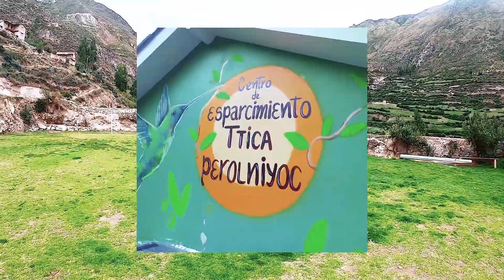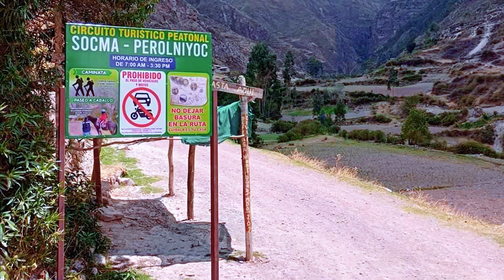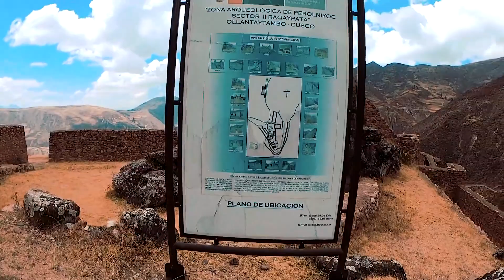Perolniyoc: Un espectáculo de la naturaleza.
Nos adentramos en un de las cuencas de Distrito de Ollantaytambo - Cusco - Perú, para conocer las cataratas de mas de 80 metros de altura y coronando en su cima el centro arqueológico de Rakaypata.
Me tomo aprox. 01 hr desde Ollantaytambo, hasta llegar al poblado de Socma que pertenece a la comunidad de Pachar en Ollantaytambo, desde acá podremos caminar de 40 min a 01 hr para llegar a las cataratas, la caminata no es muy difícil es plano en partes y subidas ligeras en partes.
Enseguida observas un espectáculo de caída de agua muy emocionante, en épocas de secas y lluvias siguen las cataratas, bueno es la magia del lugar y continuando la señalización y de subida de 30min a 50 min en la parte de la cima de las cataratas esta su complejo arqueológico denominado Rakaypata.
Te dejare tiempos y algunas cosas que necesitas saber para visitar este lugar, porfavor nunca dejes tu basura, recogela.
* Las cataratas de Perolniyoc y su centro arqueológico se restauraron el 2013, su complejo arqueológico proviene de épocas pre-Incas, se encontraron 04 contextos funerarios, vasijas, ollas, tupus, spóndylus y otros.
* Se ubican en la localidad de Socma, comunidad de Pachar del distrito de Ollantaytambo, ubicado a los 3450 msnm las cataratas,
* Su nombre original se desconoce pero es denominado por pobladores locales como las cataratas de Perolniyoc debido a las hondonadas o protuberancias de rocas en forma concaba, donde el agua cae constantemente.
* Desde Cusco: Ir al paradero de carros Cusco _ Ollanta y en la calle pavitos y tomar transporte directo a Ollantaytambo vía Pachar, luego de 01 hr aprox cordinar con el conductor para que bajen en el paradero "puente", que es el desvió para dirigirse a socma, para los que cuentan con movilidad tomar ese desvio y continuar la carretera que es de subida y los que van caminando de este desvio tomar una ruta de camino que pasa por el medio de la carretera de subida , podra llegar en 30 min o un poquito mas.

En Socma la caminata es de 1 hr a menos , si o si es caminando, no es muy complicado y puedes llegar por tu propia cuenta o con un guía.

Mis cuentas a seguir estan en:
fanepage como: WAYWA, Cultura & Viajes.